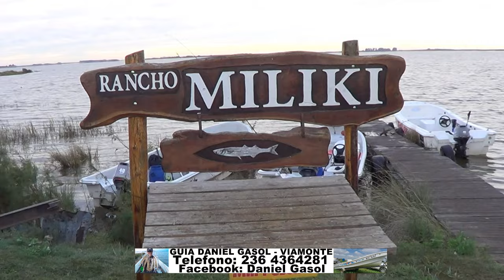MUCHO PIQUE PEJERREYES EN LAGUNA VIAMONTE. GUIA DANIEL GASOL TEL:236 4364281 FACEBOOK: DANIEL GASOL